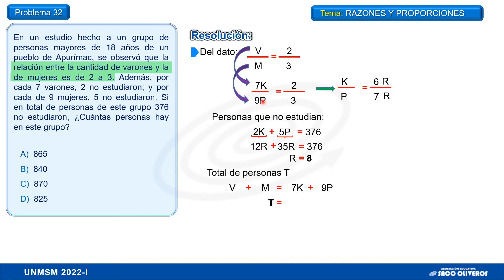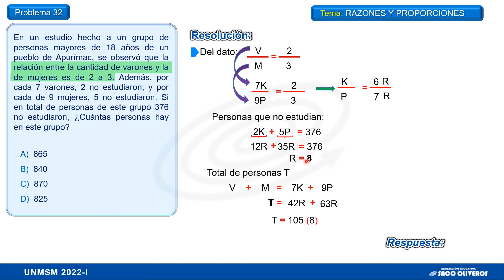PROBLEMA 32 - ARITMÉTICA